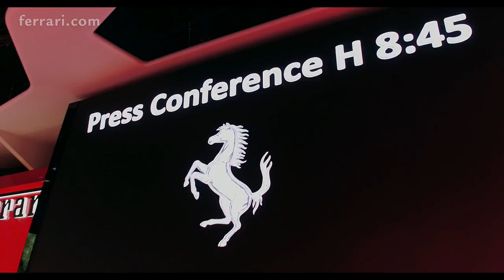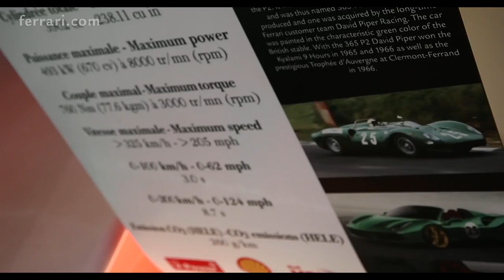All the Ferrari at the Paris Motor Show 2016 (Tailor Made, GTC4, LaFerrari Aperta...)